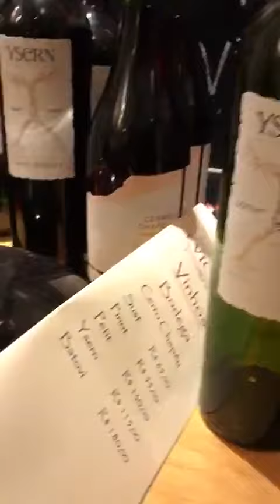Accordéon et vin - Fernando Ávila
Projeto Accordéon et vin
Música francesa, tango, milonga, chamamé e muito mais